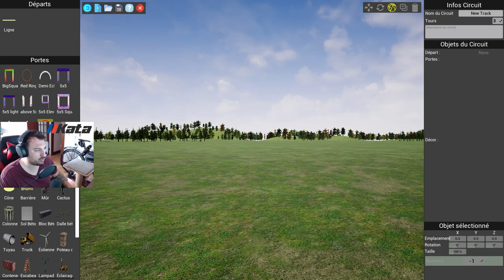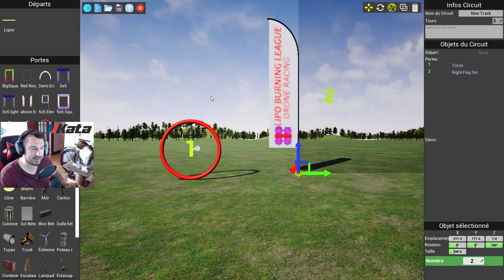AI Drone Simu : Pourquoi il a changé ma maniere de piloter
00:00 - Introduction
01:02 - Le createur
02:29 - Pourquoi faire une video ?
02:50 - Les menus
07:28 - Les maps
08:52 - L'editeur de circuit
09:40 - Support Mac ?
09:56 - Gameplay
11:49 - Comment ca a changé ma maniere de piloter
16:11 - La plus belle map
17:01 - Conclusion

Petite vidéo sur un nouveau simulateur : AI Drone Simu.

Je vous présente en tant que débutant ce tout nouveau simulateur et vous explique en quoi il a changé ma manière de piloter mon quad.

N'hésitez pas si vous avez des question !

Have fun :)